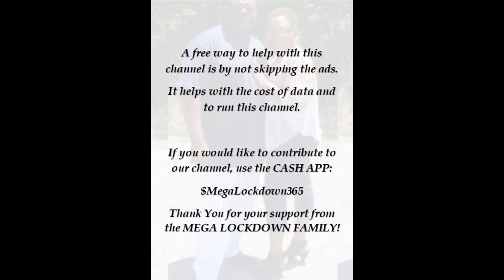Angelina Jordan - Something's Got a Hold On Me "2017 Festival" (Reaction)